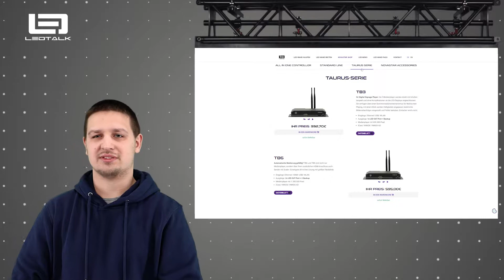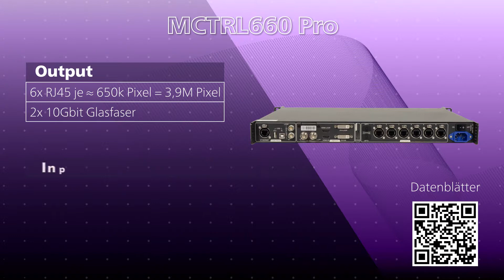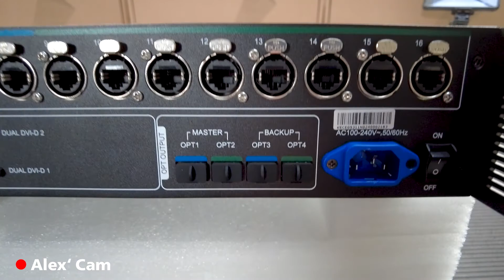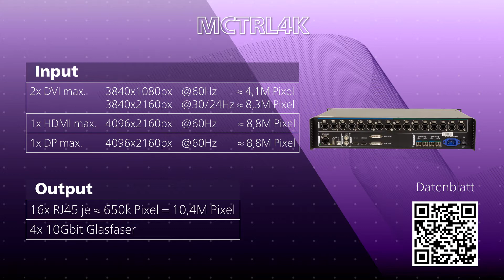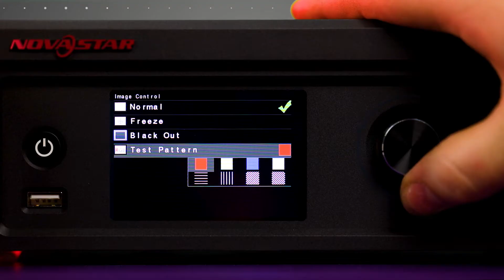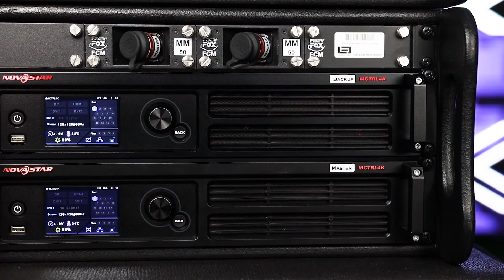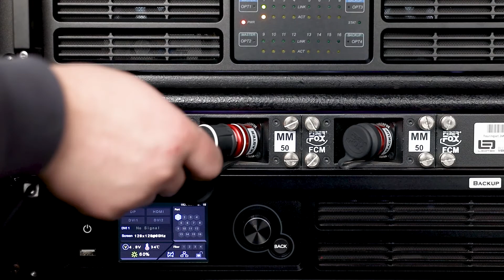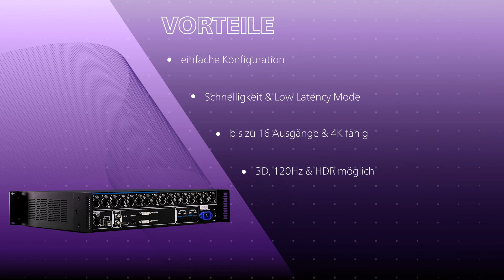#3 Controller - Die Standard Line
Willkommen zurück zu Folge 3 unseres LedTalks. Auch in dieser Folge beschäftigt sich Alex mit den Controllern von unserem Partner NovaStar, diesmal speziell mit der Standard Line. Für welchen Einsatz sich die Controller am besten eignen und welche Möglichkeiten sie euch bieten, erfahrt ihr in diesem Video.

Viel Spaß beim Zuschauen und falls Ihr Fragen oder Themenwünsche haben solltet, schreibt sie uns gerne wieder in die Kommentare.

Kapitel:
00:00 Anmoderation
00:23 Die Standard Line
01:14 Exkurs Auflösungen
01:45 Daten MCTRL300 & MCTRL660 Pro
02:21 Was tun bei zu wenig Eingangsauflösung?
03:38 Unboxing MCTRL4K
05:36 Daten MCTRL4K
06:34 Funktion & Steuerung des MCTRL4K
08:27 Unser LedTek Setup
10:36 Vor- & Nachteile der Standard Line
11:50 Alex‘ Fazit
12:17 Abmoderation

Hinweis: Da die hier veröffentlichten Videos nur bei Bedarf aktualisiert werden, können veraltete Informationen enthalten sein oder Hinweise auf neue Produkte fehlen. Bei Fragen oder Unklarheiten wenden Sie sich bitte direkt an uns.